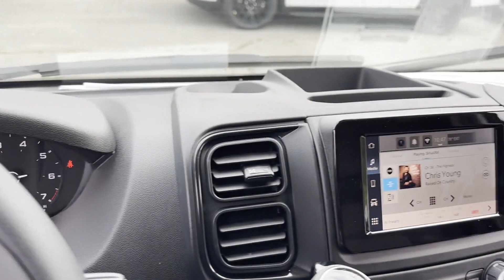2023 Ram ProMaster Cargo Van Bowie, Annapolis, Capitol Heights, Upper Marlboro, Oxon Hill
2023 Ram ProMaster Cargo Van  3C6MRVHG4PE552566 Video

With our large New Inventory, we have the perfect new car, truck or SUV to fit your needs!

In the market for a brand new Chrysler, Dodge, Jeep or RAM? Take a look at our New Vehicle Specials to find a great model to take home at a special price

With our large Pre-Owned Inventory, we have the vehicle you’re looking for!

This 2023 Ram ProMaster Cargo Van  is full of phenomenal features such as:

Thank you for considering Ourisman Chrysler Dodge Jeep RAM of Bowie as your premier Maryland Chrysler Dodge Jeep RAM dealer. We look forward to helping you with all your new car needs and hope to see you soon!